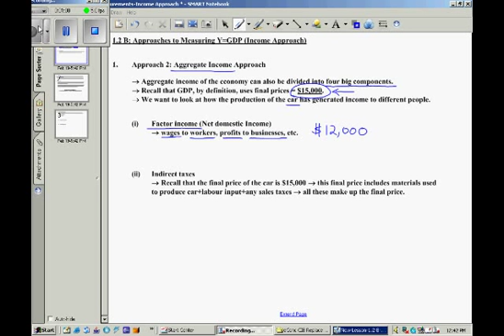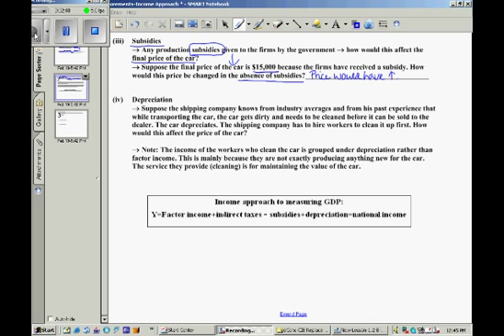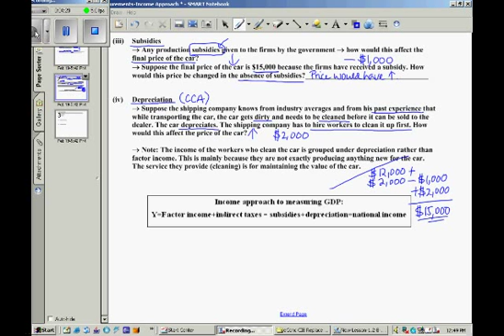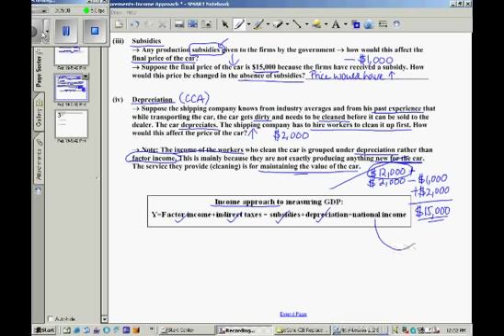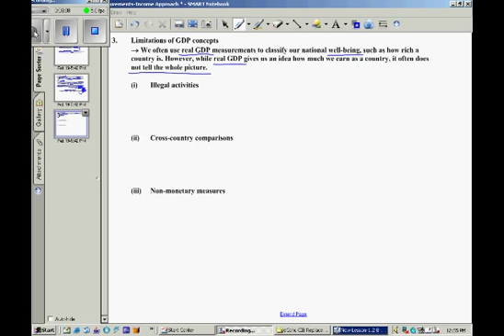Introduction to Macroeconomics - Session 1.2. B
SESSION 1.2 B Approaches to Measuring Y=GDP (Income Approach)